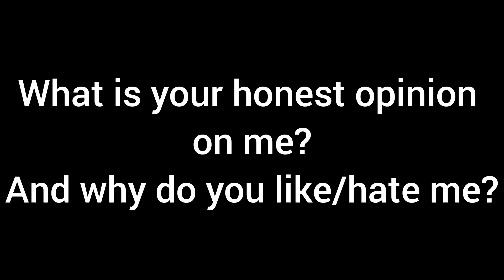What is your honest opinion on me? (Read Description)